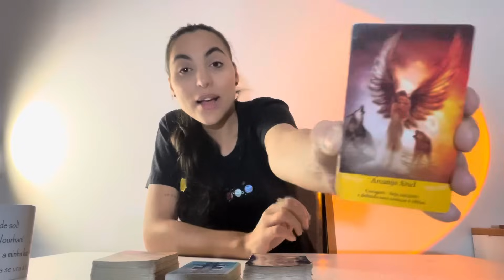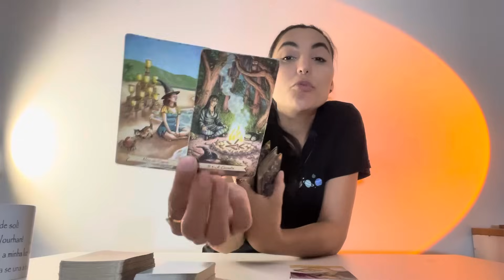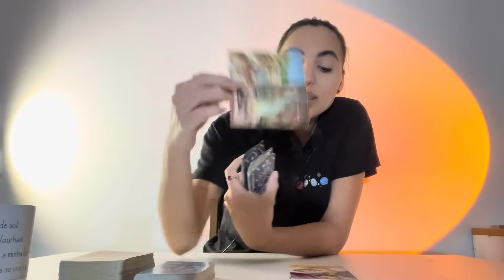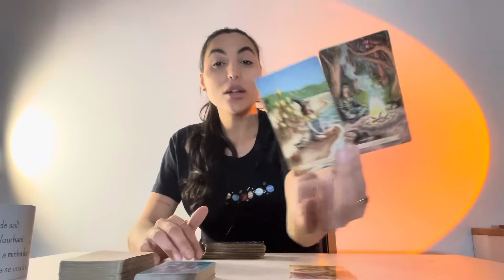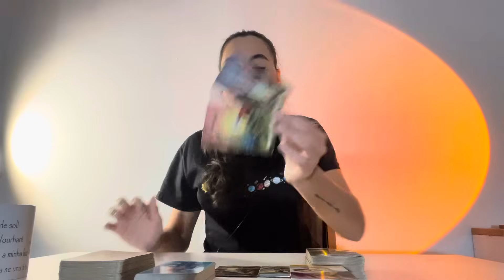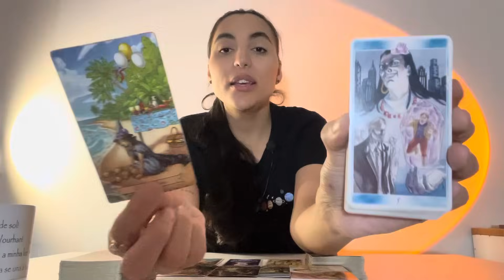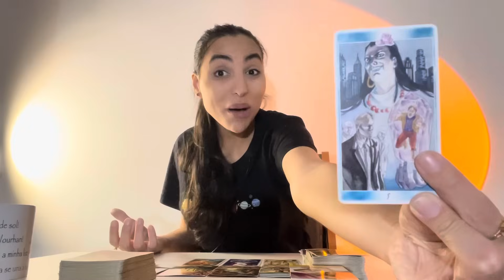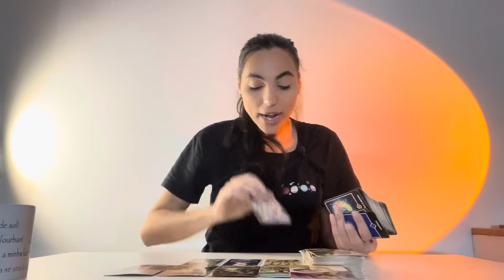♎️LIBRA Você Viverá Um Momento de Glória! A Roda Karmica e Você Sairá Por Cima!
Oráculos usados na leitura:
Oráculo dos Arcanjos
Tarô Zen do Osho

Isabelly/Wourhan
Irradiar-se ☀️